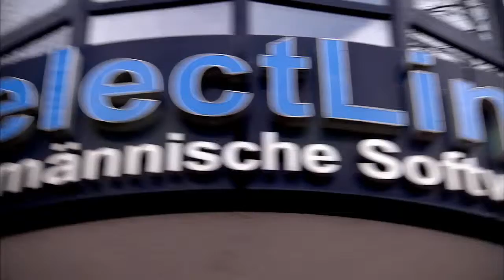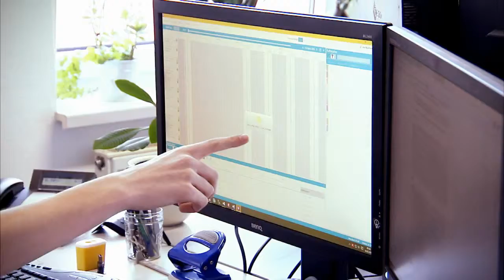Hier ist Sachsen-Anhalt international - SelectLine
SelectLine aus Magdeburg entwickelt kaufmännische Software mit Programmen, die branchenübergeifend und unabhängig von Betriebsgrößen sind. SlectLine schlägt die IT-Brücke in die Schweiz.